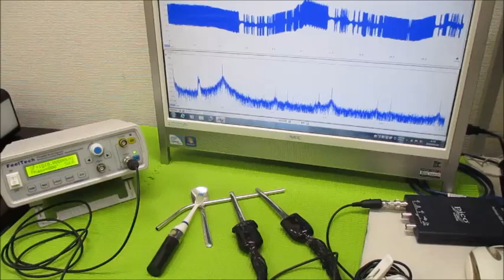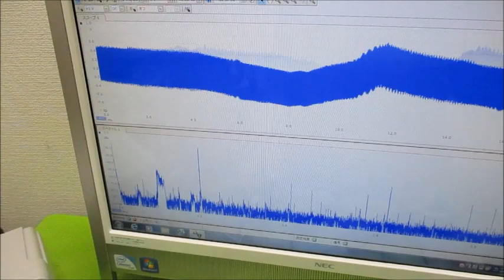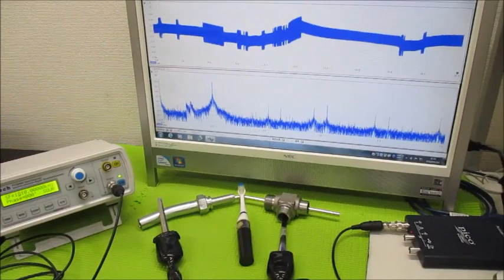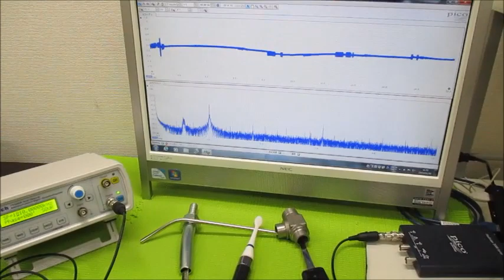オリジナル超音波実験 超音波システム研究所 ultrasonic-labo